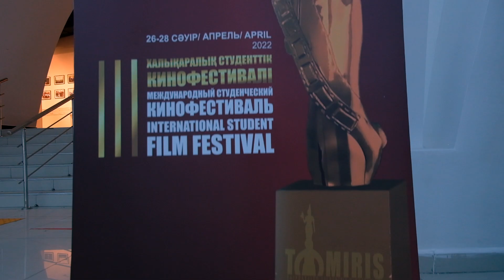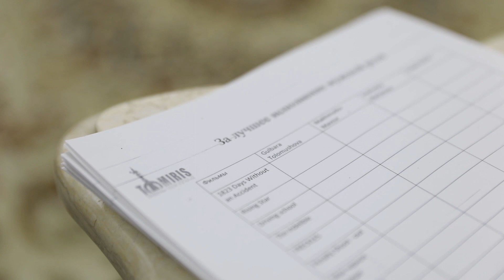||| Международный студенческий кинофестиваль «Томирис» | ДНЕВНИК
26 апреля 2022 года в КазНУИ состоялось открытие ||| Международного студенческого кинофестиваля «Томирис». В конкурсной программе приняли участие 53 фильма из 7 стран. В жюри международного конкурса - кинорежиссер, двухкратный номинант премии «Оскар» Сергей Бодров. В жюри национального конкурса- президент Ассоциации кинокритиков Казахстана, председатель жюри Абикеева Г.А.